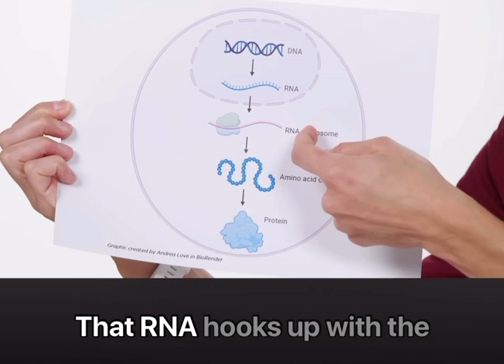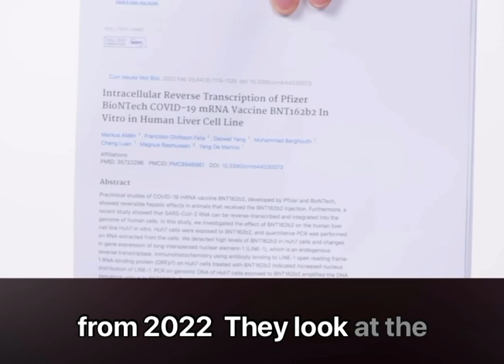mRNA *still* doesn’t change your DNA.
Every single one of your cells is producing mRNA — ALL THE TIME. It’s how your body makes proteins.

mRNA vaccines saved millions of lives. They are NOT changing your DNA. The mRNA in those vaccines serve the same role as the mRNA your body makes: to enable protein production.

This claim that mRNA vaccines are harmful was started by anti-vaccine activists who want to undermine scientific innovation.

But more than that, the notion conflicts with basic molecular biology and human biochemistry. BILLIONS of mRNA vaccine doses have been administered globally.

It is not a risky technology. In fact, it has the potential to save lives due to infections, cancers, and autoimmunity.

But not if people like RFK Jr kneecap researchers like me and my colleagues in the field by gutting scientific funding. And because he has been given that authority by politicians (not science or medical experts), he is doing everything he can to further his personal goals of eroding public health all while causing generational harm — to our health and also our society.